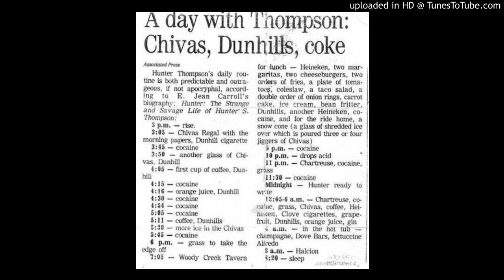(FREE np) plugg x mexikodro x stoopidxool x bladee type beat (prod.tino)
NP means non profit

hit me for pricing on insta @bombthesuburbs